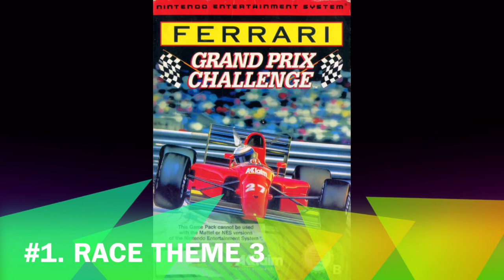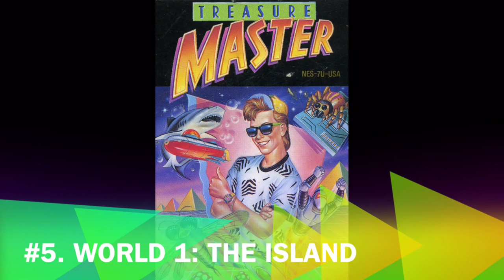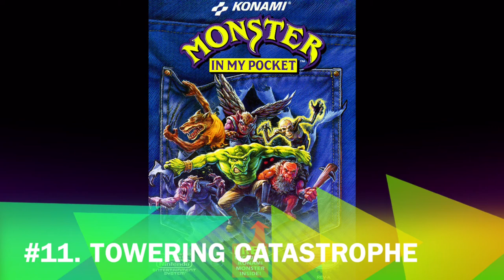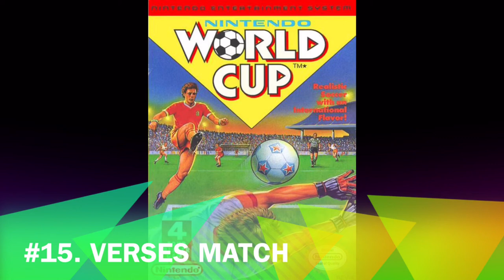20 Awesome NES Songs Vol 3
This is not a countdown or a top 20 list. It's just some NES tunes I love.

What are your favorite NES tracks? Leave them in the comments and you may see them in the next volume. Thanks and enjoy!

All tracks come from WiiGuy's 8-Bit Stereo. You can download them all and more for free on his YouTube page!

1. Race Theme 3 - Ferrari Grand Prix Challenge
2. Act 4: Egypt - Asterix
3. Level 1: Triceratops Stampede - Jurassic Park
4. Stages 1 & 6: Cathedral ~ City Rooftops - Batman: Return of the Joker
5. World 1: The Island - Treasure Master
6. Title Screen - Overlord
7. Aquarius - Castlevania III: Dracula's Curse
8. Wind Mountain / Earth Caves - Ironsword: Wizards and Warriors 2
9. Stage Theme 1 - The Rocketeer
10. Aqueducts - G.I. Joe: The Atlantis Factor
11. Towering Catastrophe - Monster In My Pocket
12. Fighting The Gangs (Running Around) - River City Ransom
13. Good Enough - The Goonies II
14. Spark Man - Mega Man 3
15. Versus Match - Nintendo World Cup Soccer
16. Hammer Bros - Super Mario Bros 3
17. Good Night (Take 2) - Mr. Gimmick
18. Underground Sewers - Shadow of the Ninja
19. Parking Garage - Target Renegade
20. Unknown Theme - Hero Quest